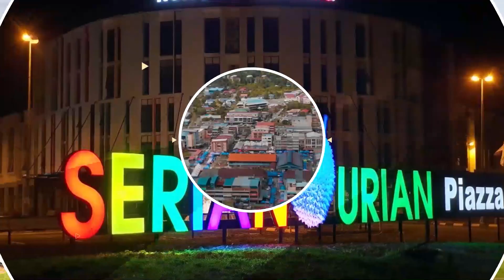BuletinUKAS EDISI MALAM 23 JANUARI 2021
1.COVID-19: Sarawak Rekod Dua Kematian, 193 Kes Positif Baharu
2.KM Sokong Kerjasama ITB Dan UNIMAS Kembangkan Bidang Reka Bentuk Perabot
3.Dedah Lokasi Dilawati Kes Positif Covid-19 Untuk Beri Kesedaran, Pengetahuan
4.Pusat Kuarantin Di Sarawak Mencukupi
5.Dato Sri Fatimah Serah Geran PSK Bagi Pertubuhan SBM
6.Agihan Bantuan Kepada Mangsa Banjir Di Matu Akan Dipercepatkan
7.PDRM Pantau Pematuhan SOP 14 Sekolah Di Padawan
8.Tahap Pematuhan SOP Di Masjid An-Najah Asajaya Memuaskan